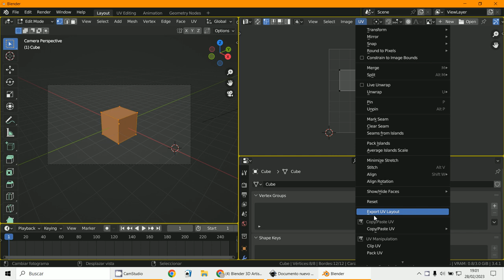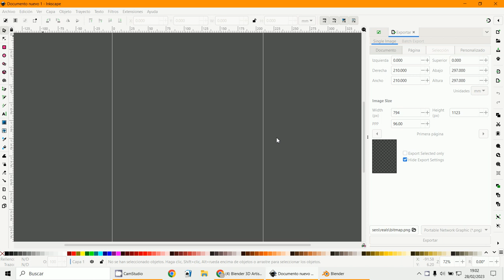SVG Layout Export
3D Blender 3.4.1
SVG
Layout
Export